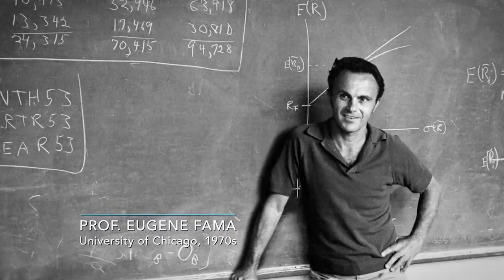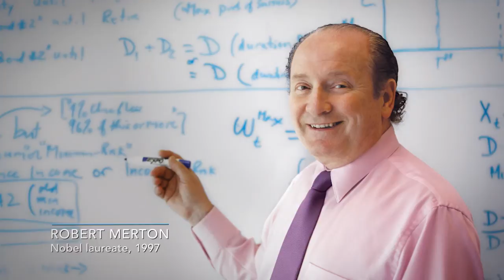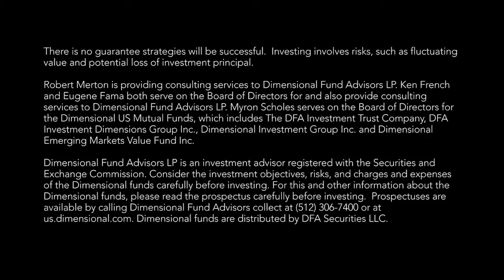Applying Science to Investing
Science has transformed every aspect of life—including investing. See how financial science has formed the foundation of Dimensional’s approach.